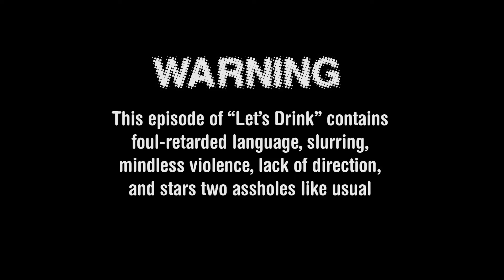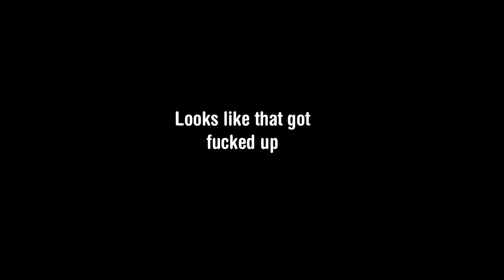Let's Drink! (LP): The Journey to Animal Crossing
Episode sixteen of our new "LET'S DRINK!" Series -- The only Let's Play series where the players get progressively more drunk with each new episode!